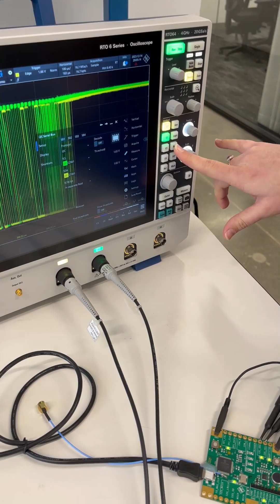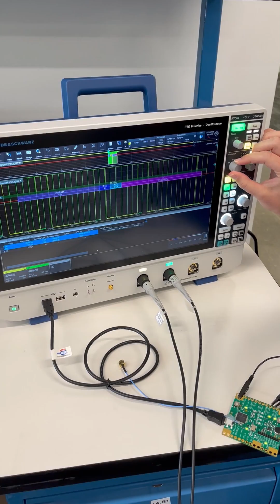Mini Mic Fast Facts: R&S RTO6 Oscilloscope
📺 Don't miss this week's episode featuring the incredible R&S RTO6 Oscilloscope! Dive into the world of advanced technology as we explore the ins and outs of this state-of-the-art device. Get ready for an enlightening experience full of innovation and discovery! 🚀 Tune in, learn more, and join the conversation.

Learn more about the R&S RTO6 Oscilloscope featured in this week's episode